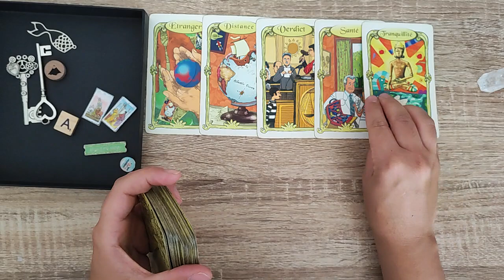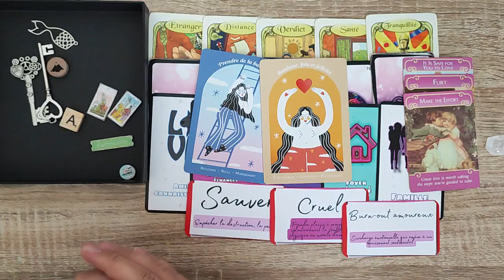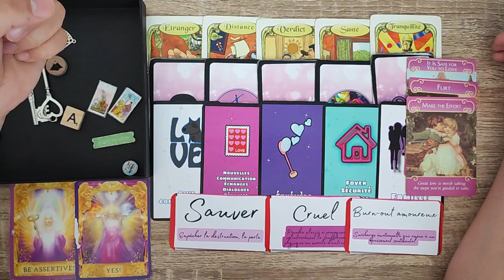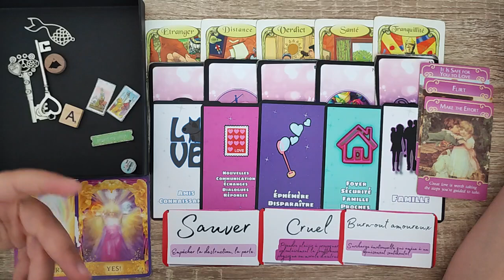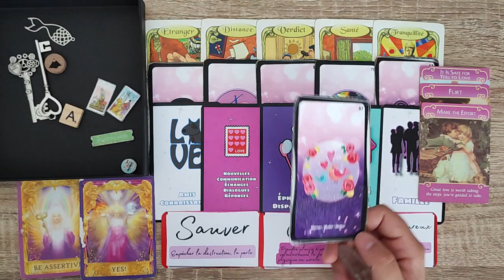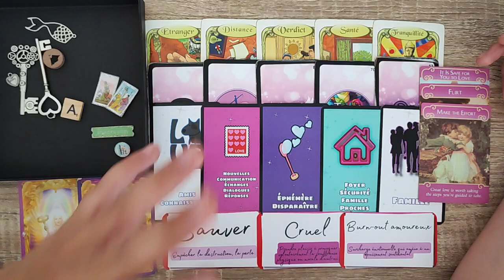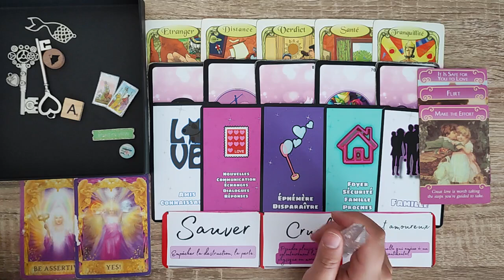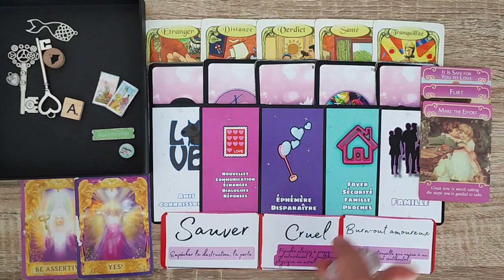Taureau Septembre 2022 - Une personne vous a ghosté ?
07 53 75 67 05 (M'écrire uniquement sur WhatsApp)

- Breloques divinatoires
- Oracle langage amoureux
- Oracle réponses angéliques